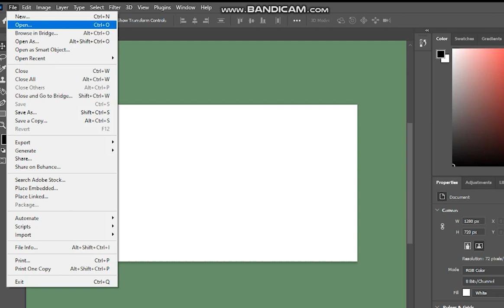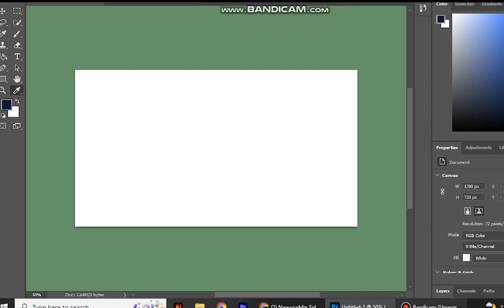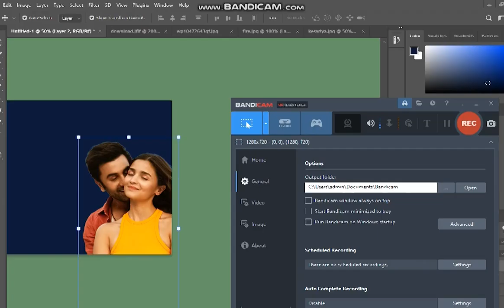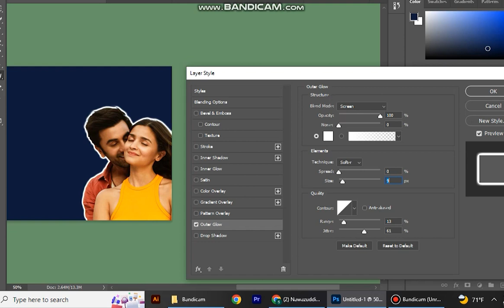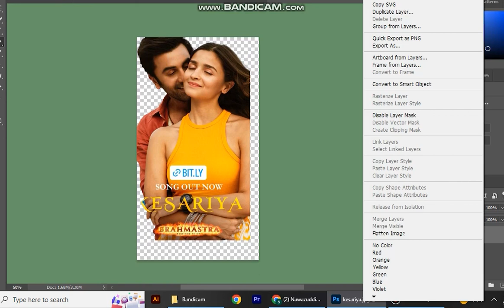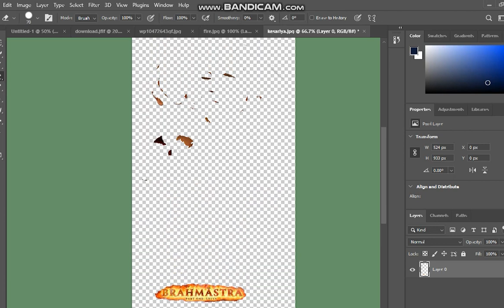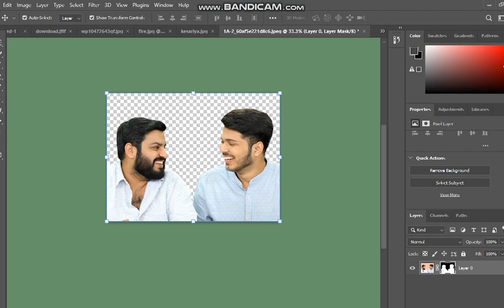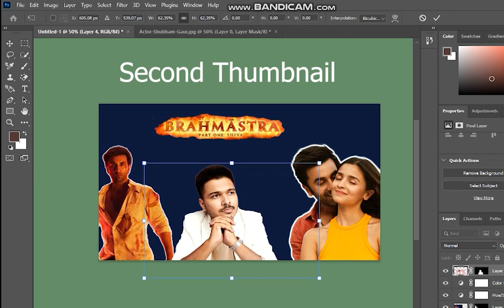How to make thumbnail like @mensxp II Thumbnail tutorials for Shubham and rajesh videos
YouTube custom thumbnail tutorial is easy to make with the right tools! I'm gonna show you a step-by-step tutorial for Beginners in Photoshop to make a thumbnail like MENXP. This thumbnail would give you more views and a high CTR!
In this special video, I show you how to make and start your YouTube career.